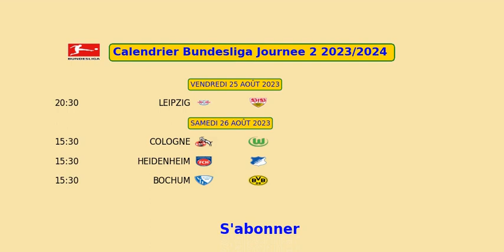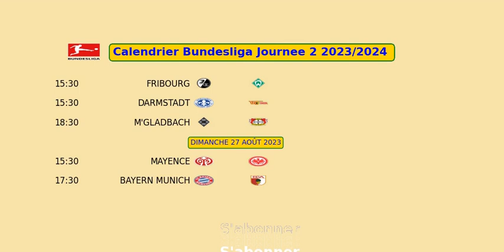CALENDRIER BUNDESLIGA JOURNEE 2 2023/2024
leipzig vs
cologne vs
heidenheim vs
bochum vs
fribourg vs
darmstadt vs
m'gladbach vs
mayence vs
bayern munich vs